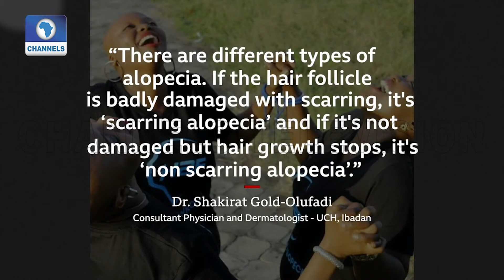Nigerian Woman Dares Alopecia Totalis Despite Stigmatisation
Jasmine Ogunbodede is one young woman standing tall in-spite of her health condition.

She was diagnosed with Alopecia Totali when she was in her final year in the university. Her hair started falling off and this stirred a lot of misconceptions; She was stigmatized.

In a bid to change the narrative, jasmine started a Foundation to create awareness and educate people about the condition - Alopecia.